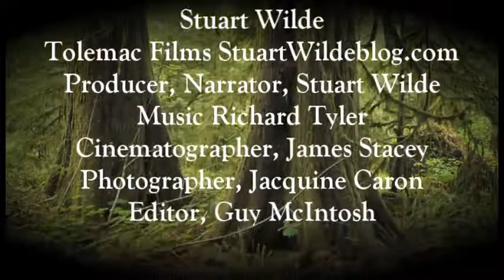The Tears of Gaia by Stuart Wilde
Stuart talks about our connection to Gaia and the Goddess. The spirit of nature is noble as is the eternal Tao.